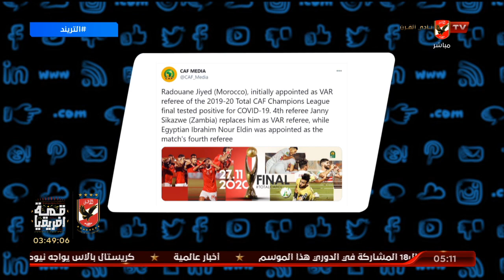محمد سعيد..كواليس عن حكام مبارة الأهلي والزمالك بعد إصابة رضوان جيد بفيرس كورونا | التريند